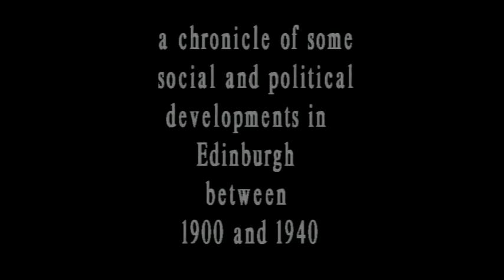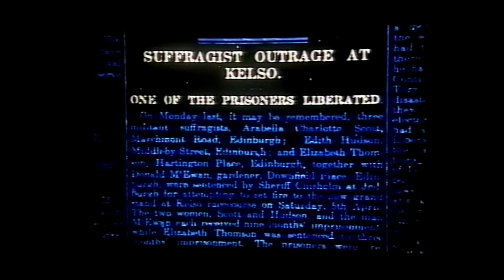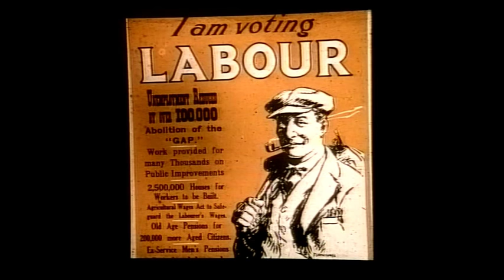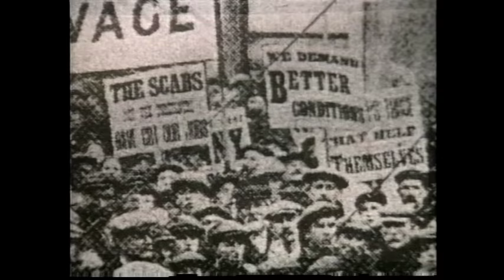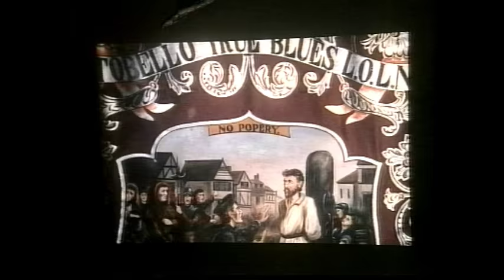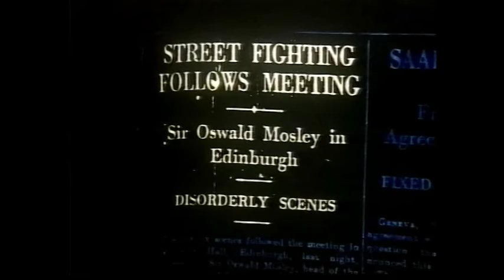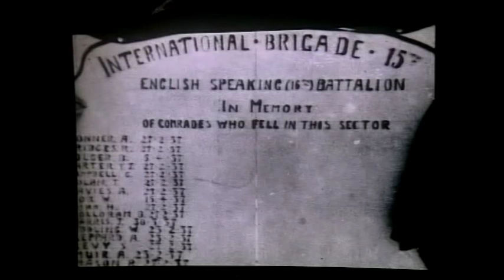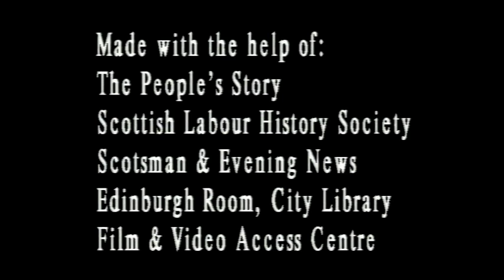Radical Reekie - the rise of Labour in Edinburgh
Radical Reekie
Made in 1988. A chronicle of social and political developments in Edinburgh from 1900 to 1940, looking at the rise of Labour and the city's many protest movements. Using photos from Edinburgh People's Story and National museums, it also reviews the temperance movement, women's suffrage, World War I, the General Strike, hunger marches, the rise of fascism, the Spanish Civil War and "Protestant Action", a sectarian party which took 9 seats on the city council before the war. Scottish Labour History advised on the script; there are no talking heads.
It dispels the myth of Edinburgh as a staid tourist resort, reflecting on national and world events and looking at Edinburgh’s contribution. The Rt Hon Eric Milligan observed in 1997 “As Edinburgh’s Lord Provost I would urge citizens to view and discuss this video that charts the radical movements that have taken place here. People sometimes forget that Edinburgh has not always been a political city.”

Scottish Labour History advised on the script; there are no talking heads. Made in 1990 and produced by Pete Gregson with Slide Workshop and the Video Access Centre, it lasts 23 mins.